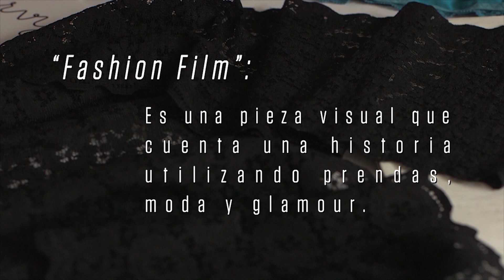Diosas Curvy: Andrea graba su ‘fashion film’ para promocionar su ropa interior | T1:C4 | Caracol TV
En el capítulo #4 de la serie online Diosas Curvy tres modelos participaron en el video de Andrea. Mujeres que se sintieron hermosas independientemente de ser talla grande y lograron seducir las cámaras.

Una mujer decide emprender su negocio de ropa íntima enfocándose en las chicas de tallas grandes. A lo largo de la serie pone a prueba una dinámica inusual, donde el ambiente laboral se mezcla con la vida familiar. "No es fácil ser Coco Chanel desde la sala de la casa!"